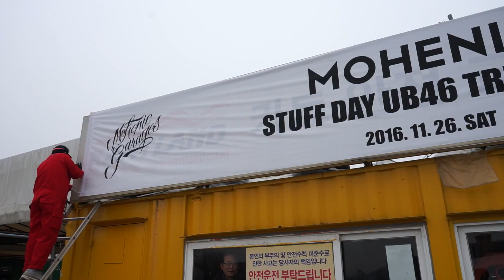MOHENIC 2016y 11m 26d STUFF DAY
모헤닉 UB46 시승영상